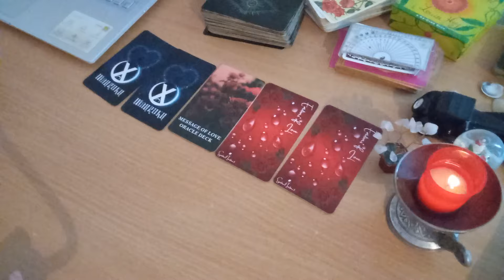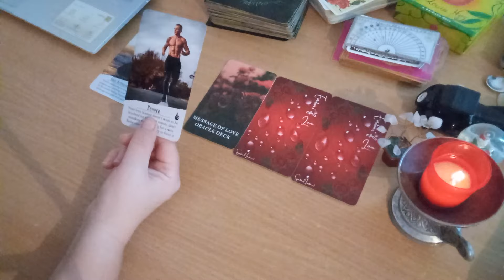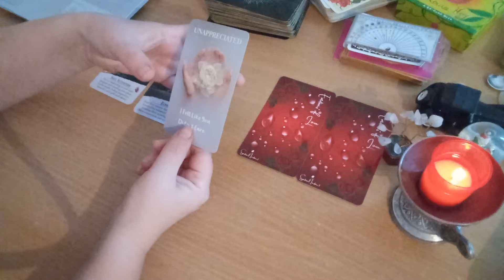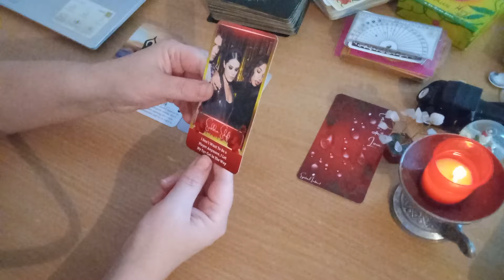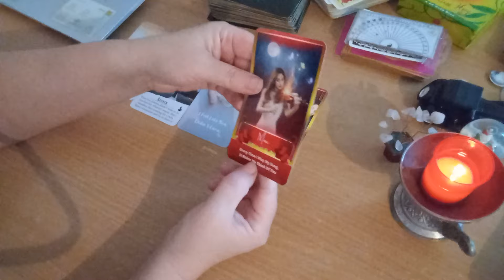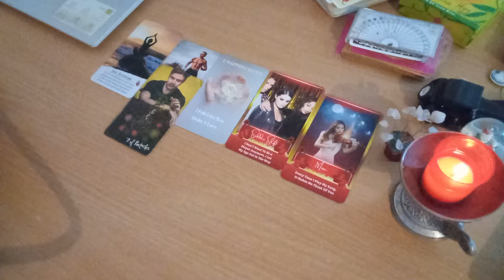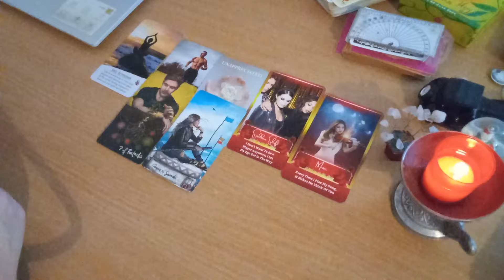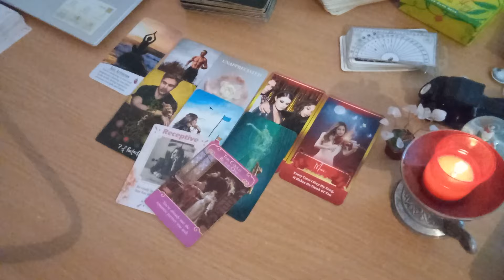Tu si el/ea - incotro? - Magie pura! O decizie surpriza care clarifica situatia voastra!!